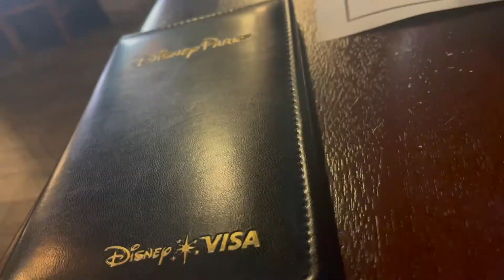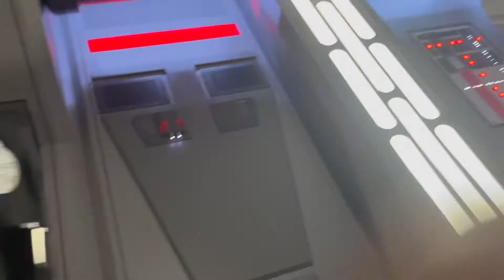IM AT DISNEY WORLD | EXCLUSIVE RESTAURANTS | FALLING 14 FLOORS + STARS WARS RIDE | THE KAMILE DENAE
Sorry these vlogs are so late. I had technical issues. LOTS OF THEM!!! love y'all.